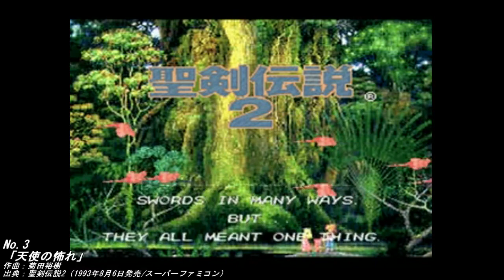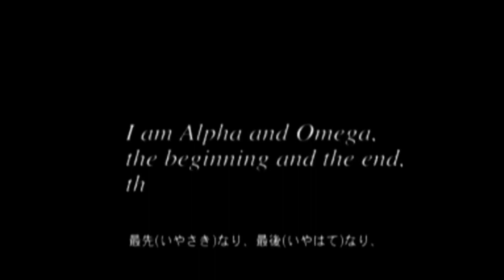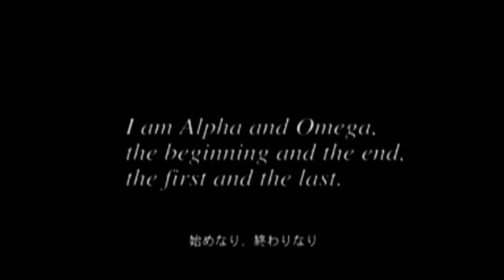【ゲーム音楽】タイトル画面 BGM集 30選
あまり見かけないタイトル画面の曲をひたすら集めた謎のBGM集です。

※相変わらず編集段階でバグだらけだったので負荷軽減のため一部の映像は停止させています。
※No.28で編集ミスがあります。ごめんなさい。

0:01    Opening
3:40    神の庭
5:11    天使の怖れ
6:54    誓い
8:23    Overture
9:45    Vorspiel
11:10   タイトル
12:30   Dearly Beloved
15:49   Main Theme
17:51   冥き黎明
22:48   MOTHER EARTH
26:11   いつか帰るところ
28:13   序曲のマーチ
29:32   Brand New Days -はじまり-
31:09   妖怪ウォッチのテーマ
32:57   懐かしき歌
34:45   タイトル
36:44   Karma
38:56   タイトル
41:00   Beginning of the End
43:02   タイトル
44:32   Somnus -Instrumental Version-
47:02   世界の果て
51:19   大空を翔る冒険
53:47   二ノ国メインテーマ～聖灰の女王～
55:37   スターフォックスゼロのテーマ
56:53   GRAVITY DAZE/重力的眩暈
59:15   4人の仲間と：クッキーカントリー
1:00:52 意味/無
1:03:35 在りし日のふたり